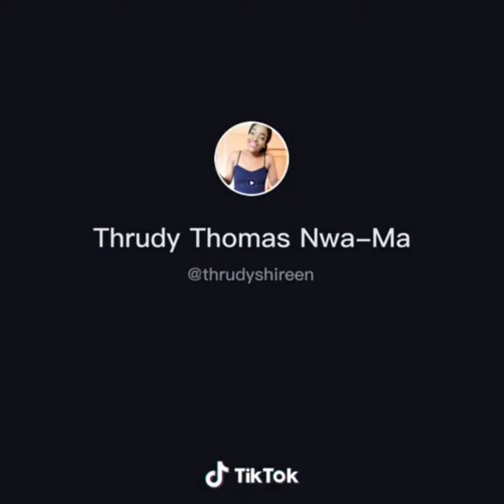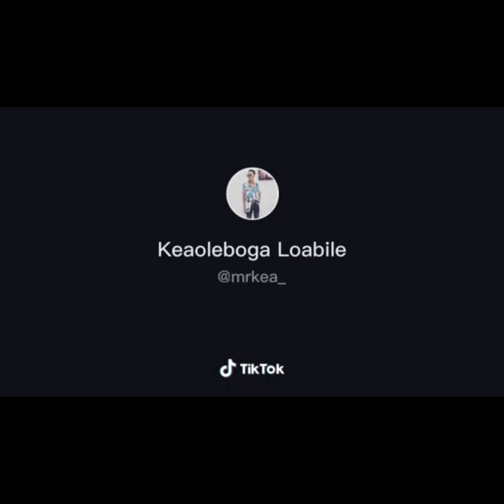SIBIYA FUNNY MOMENTS😅😅 /#1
HI GUYS🤗